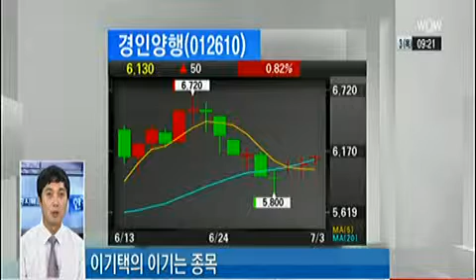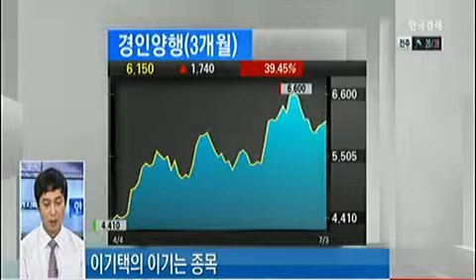특징주 중계_2014년 7월 03일 방송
이승원 트리플플러스 대표
이기택 하나대투증권 과장